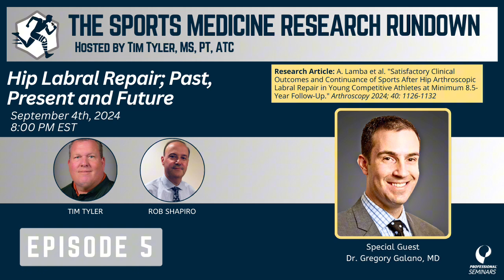Leading Sports Medicine Expert Shares Hip Labral Repair Breakthroughs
In this episode of the The Sports Medicine Research Rundown, host Tim Tyler welcomes special guest Dr. Greg Galano from Lenox Hill Hospital and Northwell Health. Dr. Galano, a distinguished Sports Medicine fellow from the Hospital for Special Surgery, shares his expertise on hip arthroscopy and the treatment of athletic hip injuries.

Key topics discussed include:
 +The evolution of hip arthroscopy in sports medicine
 +Diagnosis and treatment of labral tears and femoroacetabular impingement (FAI)
 +The role of imaging in hip arthroscopy
 +Surgical techniques for labral repair and reconstruction
 +Post-operative rehabilitation protocols and return to sport timelines
 +Long-term outcomes of hip arthroscopy in young athletes

Dr. Galano also discusses a recent research article on the long-term follow-up of hip arthroscopy patients, providing insights into the durability of surgical outcomes and return to sport rates.
Whether you're a healthcare professional, athlete, or simply interested in sports medicine, this episode offers valuable information on the latest advancements in hip preservation and arthroscopy. Don't miss this in-depth discussion on one of the most rapidly evolving areas of sports medicine!

*IN THE MIND OF PODCAST*